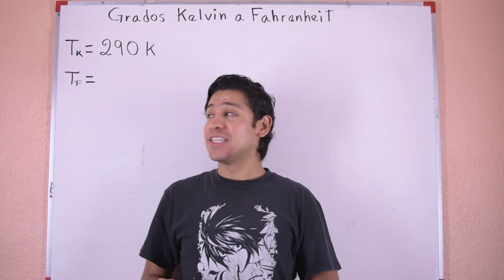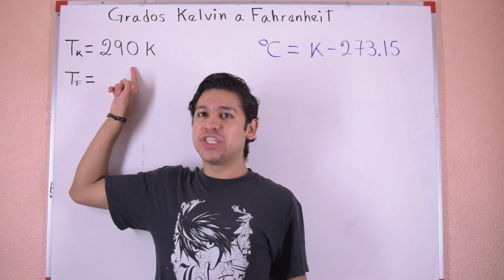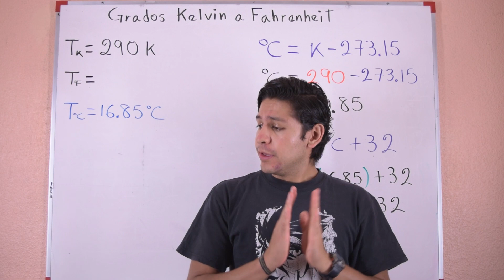Grados Kelvin a Fahrenheit - Salvador FI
Con tu suscripción me apoyas para que siga haciendo videos que te ayuden en tus estudios, también estarás ayudando al fomento de la educación en México y el mundo.

Apoya a Salvador FI
Dona un monto de tu elección y contribuye a que siga generando material de calidad para ti.

Encontrarás memes y datos curiosos

Cosas interesantes y poco comunes

Pasar Kelvin a Fahrenheit, hacer conversión de grados Kelvin a Fahrenheit o como tu le llames es lo que aprenderás tras ver este video que es sencillo, rápido y mega entendible.

Música de Intro:
Lunar - Hope (Origianal Mix) DEMO LQ